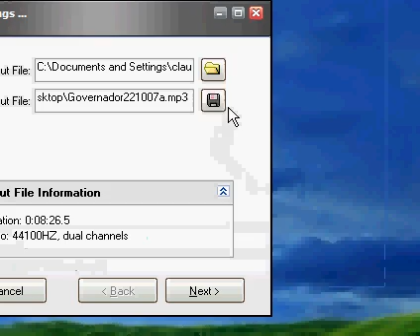Converter WMA para MP3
Video mostra como converter de WMA para MP3 usando o free-wma-mp3-converter.